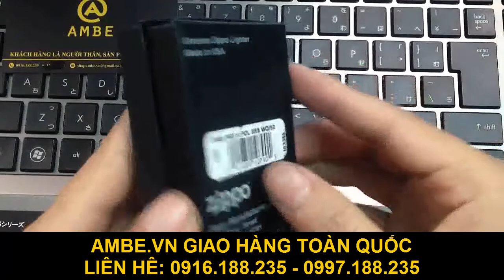Bật lửa Zippo khắc CNC xe Honda 67 Z165 - AMBE.VN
Bật lửa Zippo khắc CNC xe Honda 67 Z165